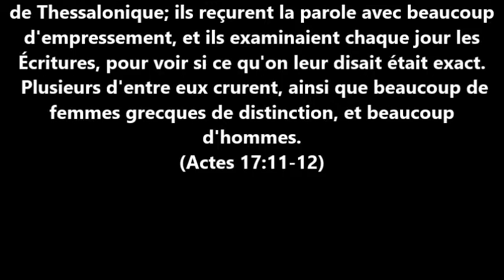Sermon 16 février 2019 La réelle éducation